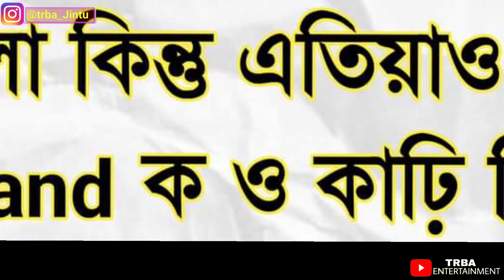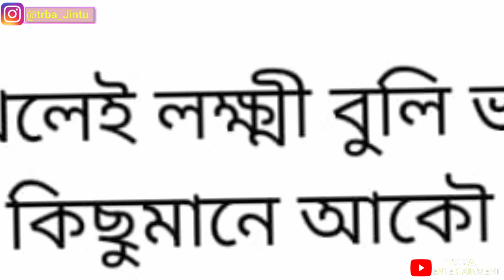চিনি পাইছানে👀😂- VIRAL ASSAMESE GIRL